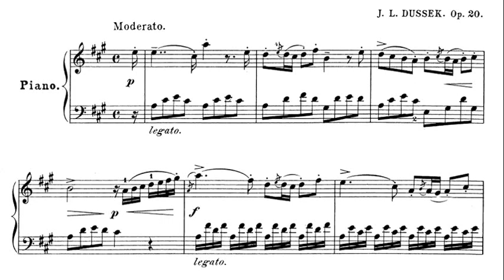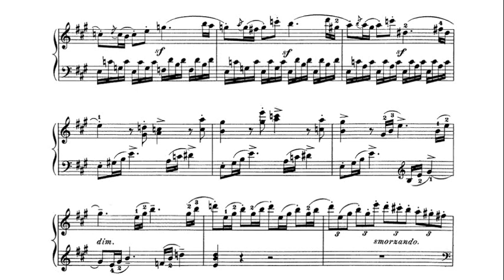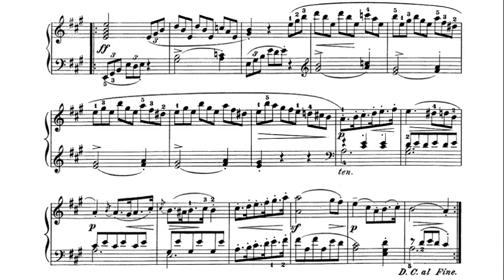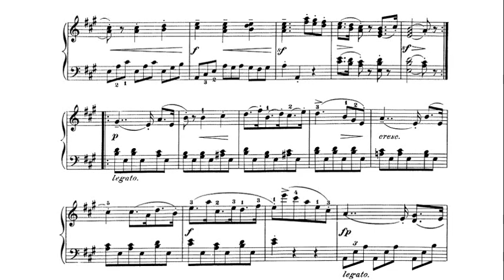JL Dussek: Sonatina in A Major Op. 20 No. 4 - Hans Kann, 1972 - MHS 4207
Jan Ladislav Dussek (12 February 1760 – 20 March 1812) was a Czech composer and pianist. He was an important representative of Czech music abroad in the second half of the 18th century and the beginning of the 19th century.

Hans Kann (born 14 February 1927 in Vienna; died 24 June 2005) was an Austrian pianist and composer. He taught music in his native Austria and in Japanese schools such as the Tokyo National University of Fine Arts and Music.

ヤン・ラディスラフ・ドゥシーク（またはヨハン・ラディスラウス・ドゥセック、Johann Ladislaus Dussek, チェコ語：Jan Ladislav Dusík, 1760年2月12日ボヘミア東部・チャースラフ Čáslav/Tschaslau - 1812年3月20日サン＝ジェルマン＝アン＝レー）は、イギリス・ピアノ楽派の基礎を築いたボヘミア人作曲家・ピアニスト。

ハンス・カン（Johann «Hans» Kann, 1927年2月14日 ウィーン  – 2005年6月24日 ウィーン）は、オーストリアのピアニスト・作曲家・音楽教師。

Johann «Hans» Kann (* 14. Februar 1927 in Wien; † 24. Juni 2005 ebenda) war ein österreichischer Pianist und Komponist.

Ян Ладислав Дусик (чеш. Jan Ladislav Dusík, также Душек (чеш. Dušek, нем. Duschek), Дуссек (Dussek); 12 февраля 1760, Часлав, Королевство Богемия — 20 марта 1812, Сен-Жермен-ан-Ле, Франция) — чешский композитор и пианист, крупный представитель чешской музыки второй половины XVIII и начала XIX века; предвозвестник некоторых особенностей музыкального Романтизма.